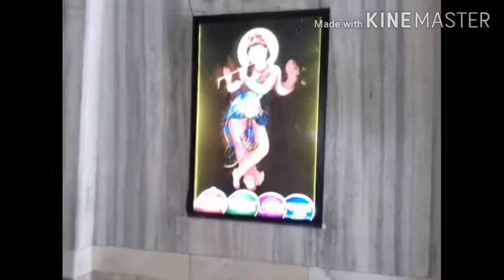Shivganj vlog ....tour .... Rakshabandhan special